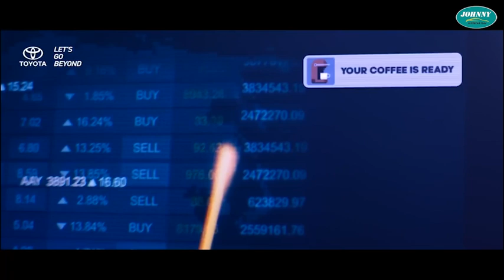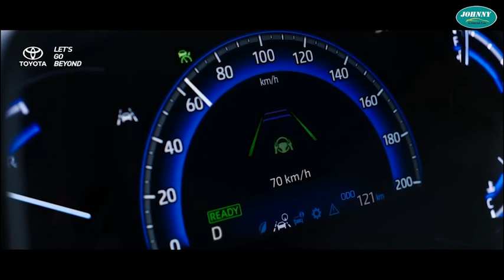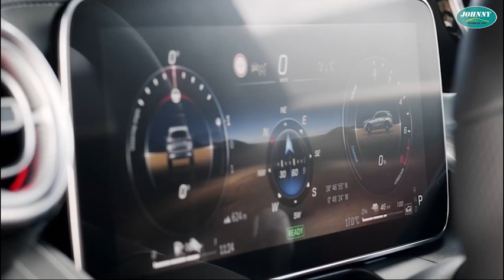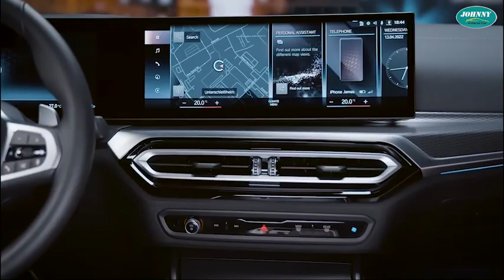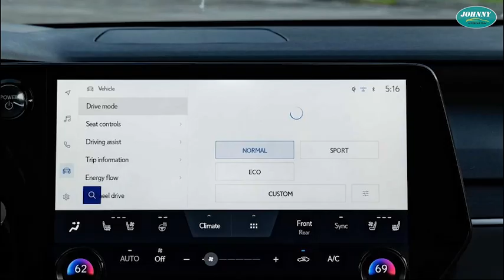TOP 10 Ô Tô Bom Tấn sẽ ra mắt tại Việt Nam trong năm 2023 - VinFast Tiếp tục tung loạt hàng NÓNG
Tham gia cộng đồng xe Carpla để cập nhật các thông tin mới nhất theo đường Link Bên Dưới: